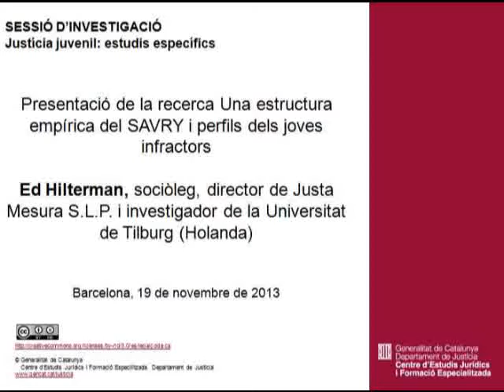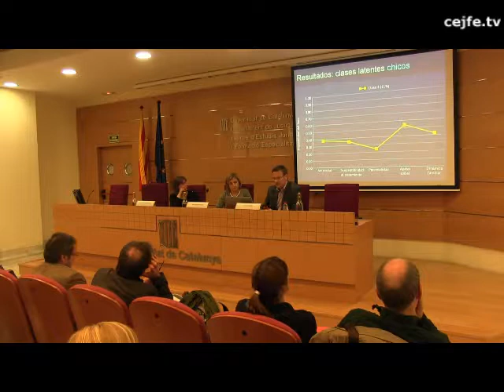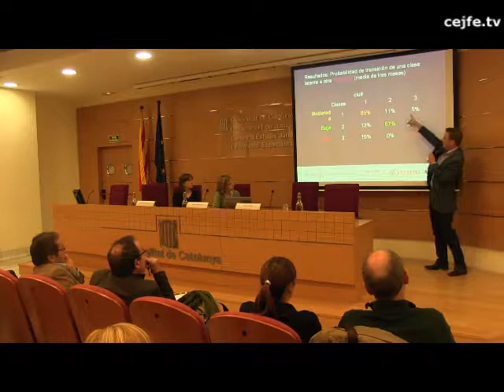Presentació recerca Una estructura empírica del SAVRY i perfils dels joves infractors. Ed Hilterman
Justícia juvenil: estudis específics
Sessió d'investigació que va tenir lloc al Centre d'Estudis Jurídics i Formació Especialitzada, el 19 de novembre de 2013